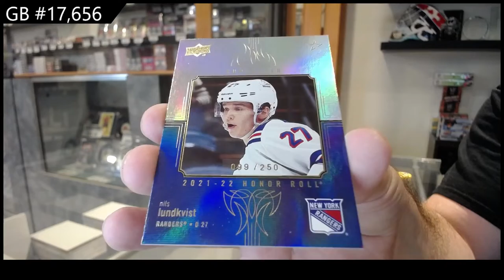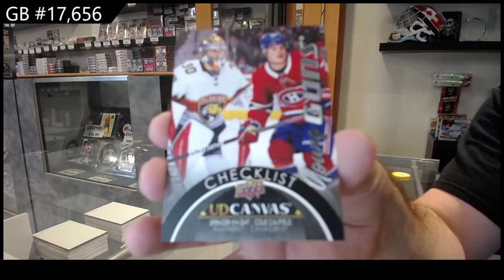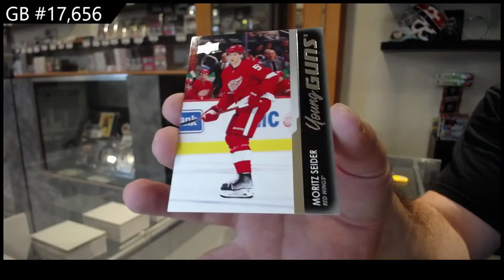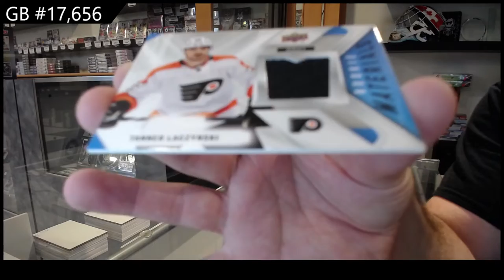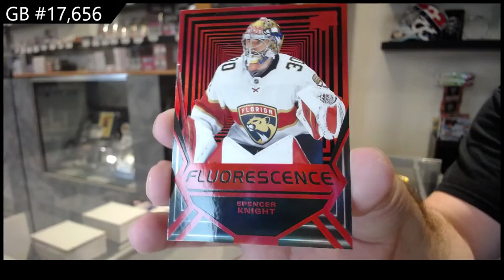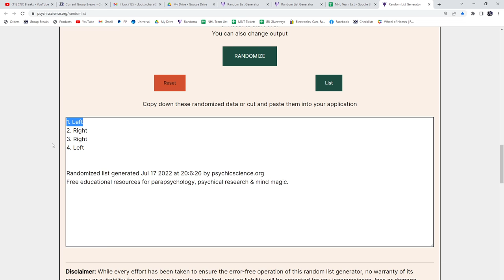21-22 @UDVids Deck Series 2 Hockey 2 Box Break - C&C GB #17,656